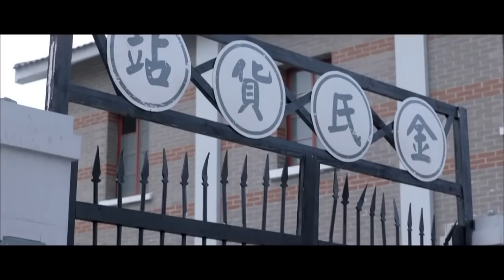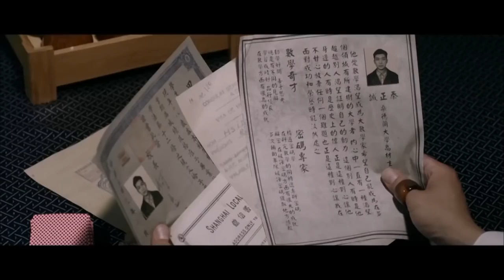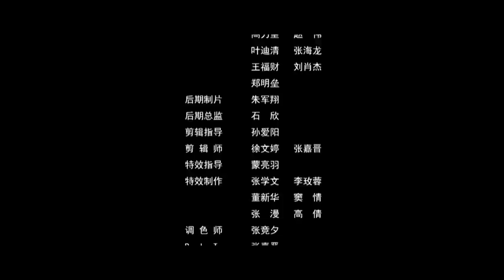Legend of Shanghai Bund | Action Movie | China Movie Channel ENGLISH | ENGSUB